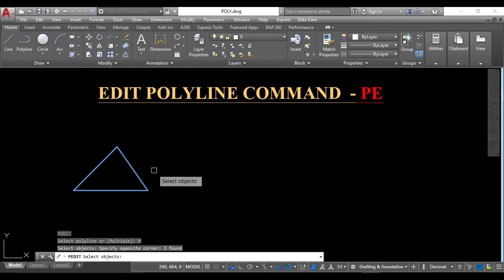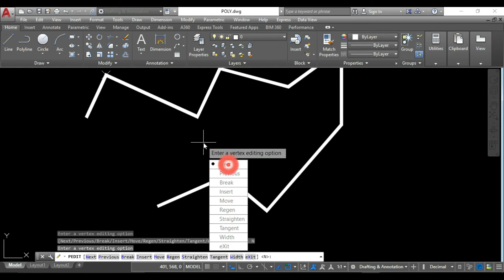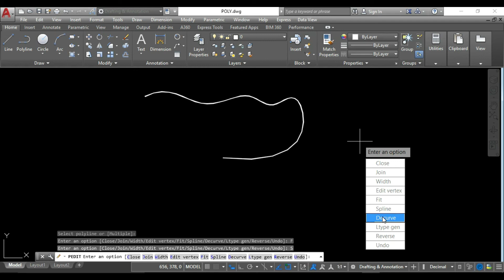🔥PEDIT Command !!♨️ How to convert LINE to POLYLINE !! POLYLINE edit command !!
Shortcut key polyline command    PL

👉CONSRTUCTION LINE COMMAND -

What is  WCB and QB (RB) -

Conversion of WCB to QB -